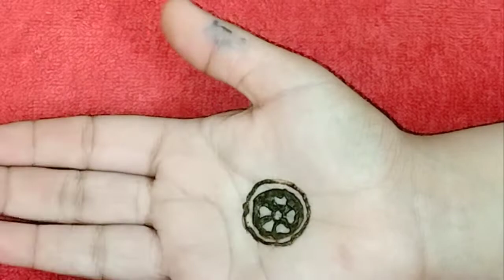Most Stylish and Beutiful Floral Arabic Mehndi Design | Latest Easy Simple Henna Mehendi Design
ZaraMehendiArt , MehndiDesign , HennaDesign , ArabicDesign , Zara , Mehendi , Art , Henna , Mehndi